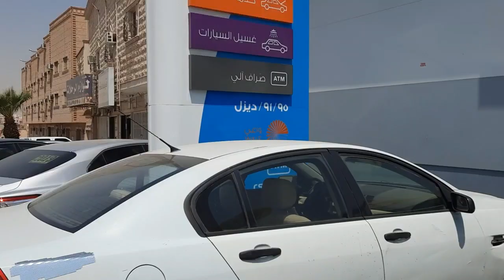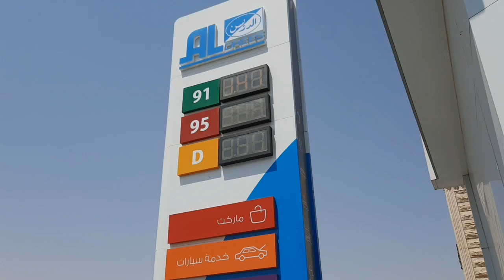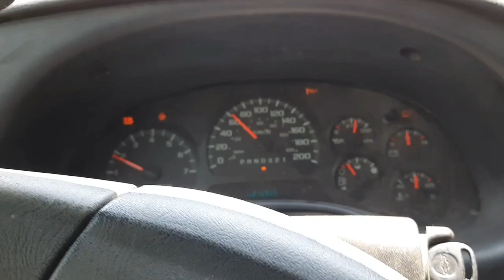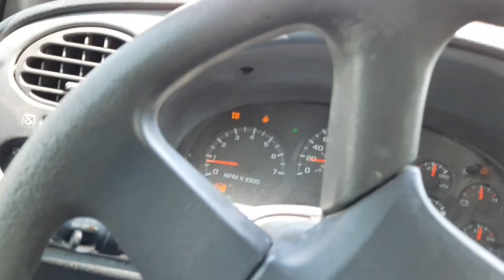gadi kharab hogai?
Raste me Gadi kharab hogai|कफील होगाया गुस्सा | Saudi Driveing |dailyshaeervlog